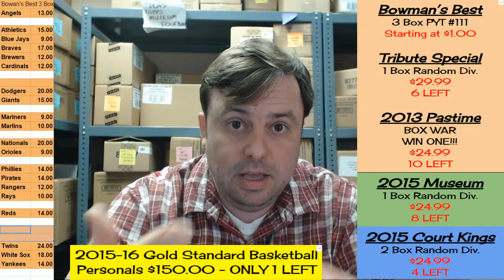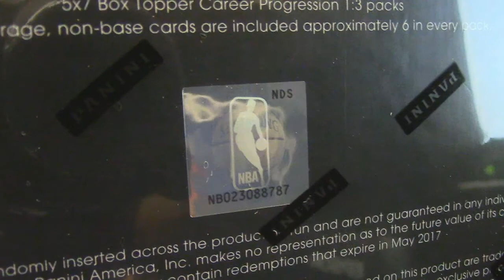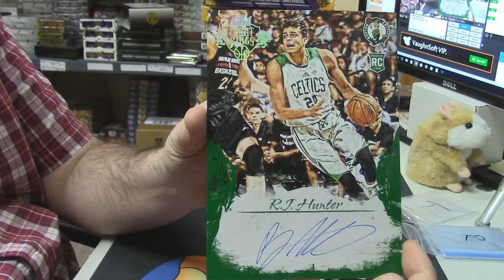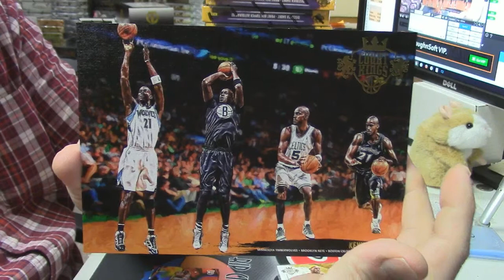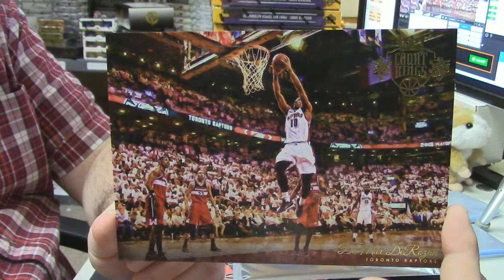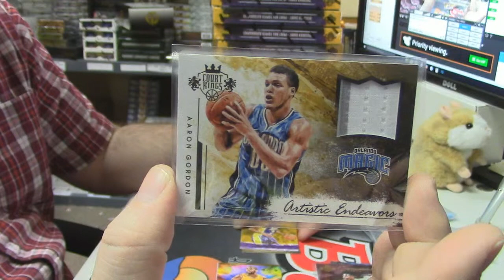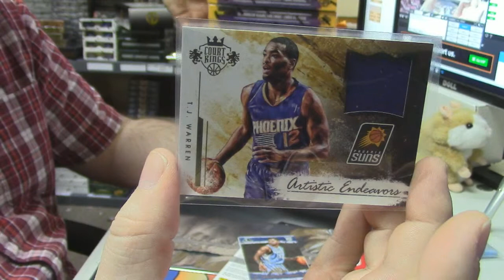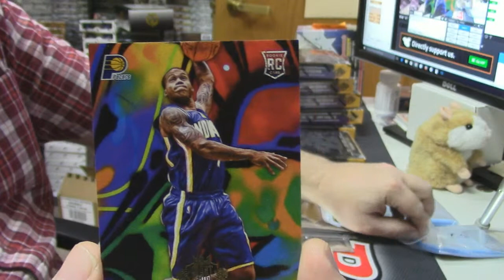2015 16 Court Kings juventus 4